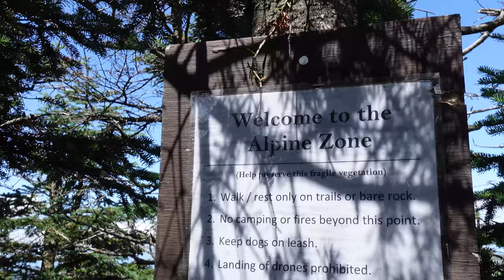The Pemi Loop White Mountains Backpacking - Great American Hikes Ep 1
The Pemi Loop is a "classic" Great American Hike in New Hampshire's Pemigewasset Wilderness in the White Mountains National Forest and traverses Franconia Ridge, one of the most popular hiking destinations in the North East. It begins at the Lincoln Woods Trailhead and climbs over some of the most spectacular peaks in all of the East Coast. The list of 4000 foot mountains along the trail are Flume, Liberty, Lincoln, Lafayette, Garfield, South Twin, Bond, and Bondcliff. Some additional 4000 foot peaks can be easily obtained along the way. They are Galehead, North Twin, Zealand, and West Bond. The Pemi Loop is roughly 30 miles long and 9000 feet of elevations gain.

The two of us hiked the trail between the dates of Thursday 7/23/2020 and Sunday 7/26/2020. We started late afternoon on Thursday finding a stealth spot near the base of Flume. On Friday we woke up at 5:30 and began our traverse of Franconia Ridge summiting Flume, Liberty, Lincoln, and Lafayette. The peaks broke from the clouds just as we began summiting Flume giving us a spectacular show that you only see in the Whites. The sun was unrelenting and winds were calm. We were both thankful to have brought sun hoodies to protect us. Our second night we stealth camped again several hundred feet below the summit of Garfield. The second day was the hardest by far. The climb up South Twin is one of the hardest I've ever experienced. We were rewarded with a beautiful, flat, below treeline, traverse of the ridge to Guyot and then on to the Guyot Campsite where we camped at an overflow spot. We spent the sunset on top of West Bond and caught a very faint glimpse at Comet Neowise. The final morning saw increasing winds. We summited bond to incredible views of the higher White Mountain peaks in the clouds. As we descended to the col of Bond and Bondcliff 65 MPH winds hammered us nearly blowing us over several times. Once at the summit of Bondcliff the winds calmed as the natural curvature of the cliffs direct the winds towards the col. The final 9 miles is relatively easy and at some points monotonous. Nevertheless we made it back to the car by 2pm. An Epic Adventure.

Dan shoots amazing photos on our trips.

Music in the video is by C418 and Swamp Daughters.